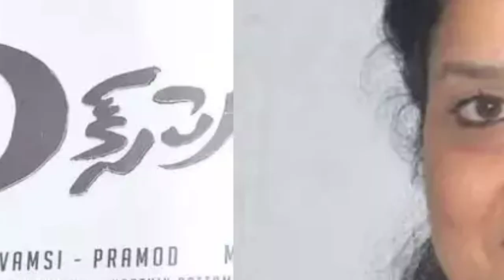Actress Tulasi Talking About Latest News About Actress Tulasi Prabhas Srinu